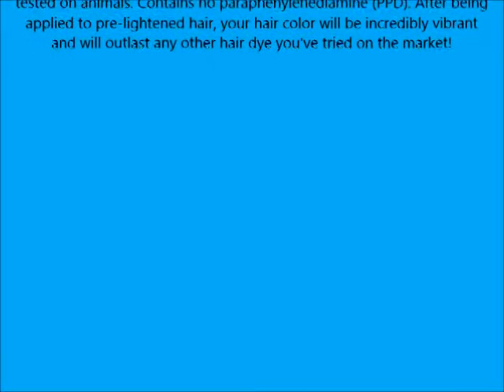Sparks Long Lasting Bright Hair Color, Sunburst Yellow, 3 Ounce